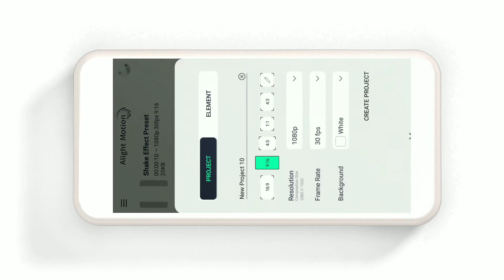Alight Motion Shake Effect Preset 2022 || Trending Shake Effect Preset 2022 || New Shake Effect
❣️ Taj Editing Zone ❣️

alight motion
alight motion presets text
alight motion text effect in alight motion
alight motion presets link
alight motion text effort
alight motion text animation xml
alight motion text animation new
alight motion text animation pack
alight motion text animation project files
50 shake alight motion
shake amv alight motion
preset shake alight motion
alight motion shake effect pack
new alight motion shake effect preset 2022
shake effect
new trending alight motion shake effect preset link
text effect
text effect in alight motion
light text effect in alight motion
trending alight motion presets
top 20 text animation preset link alight motion